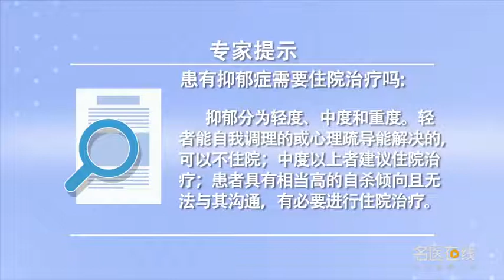患有抑郁症需要住院治疗吗 杨丽君 吉林省脑科医院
抑郁症分为轻度、中度、重度。1、轻度患者如果能自我调节或者心理疏导能解决的，一般过段时间会不再抑郁，可以不住院。2、中度以上患者，建议住院治疗。3、患者有相当高的自杀倾向，且无法与其沟通时，如果家属也认为没有信心可以阻止的情况下，有必要进行住院治疗。

Need hospitalization for depression
Depression is divided into mild, moderate and severe. 1. If mild patients can adjust themselves or psychological counseling can solve it, In general, I will not be depressed for a while, It's OK not to be hospitalized. 2. More than moderate patients, Hospitalization is recommended. 3. Patients have a high tendency of suicide, And can't communicate with them, If the family also believes that there is no confidence to stop it, Hospitalization is necessary.